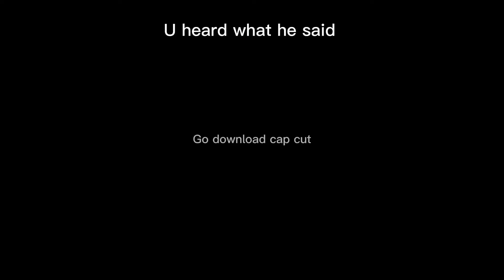Workout session 2